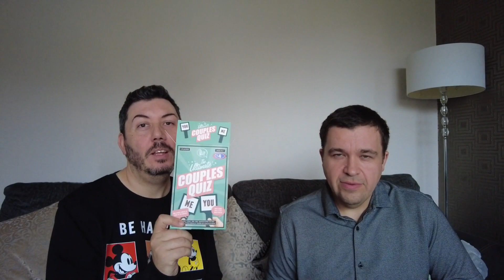300 Subscribers Thank You Video x